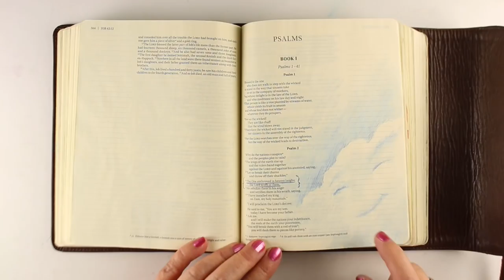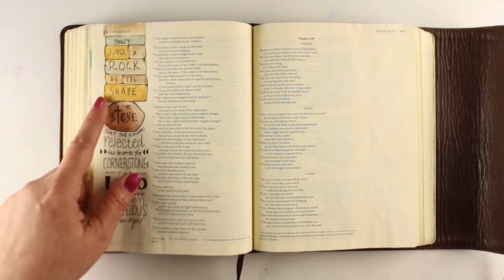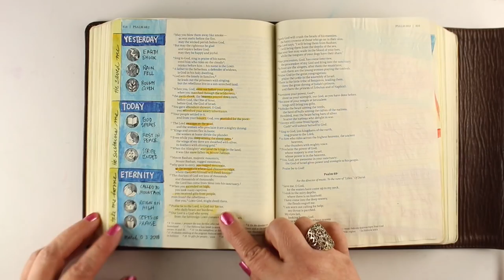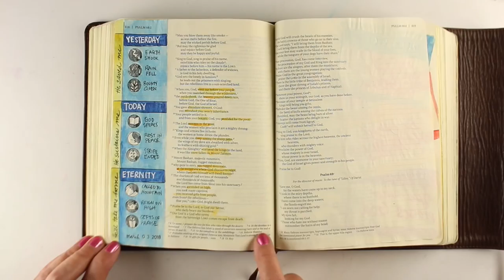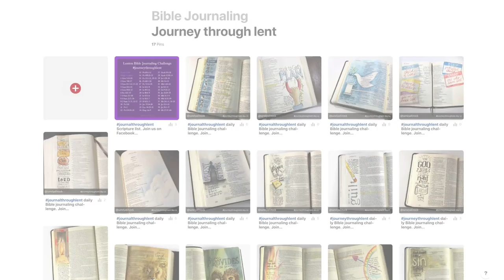Lenten Bible journaling Challenge Flipthrough Week 3 (+ more puppies)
Big thanks for your prayers for last weekend's Seeing the Scriptures workshop!